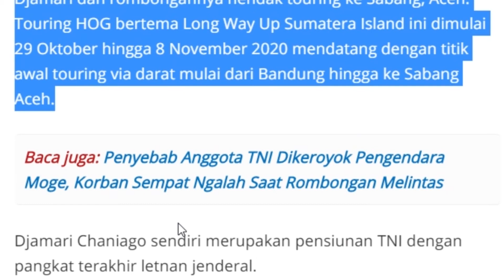Profil Letjen (Purn) Djamari Chaniago yang Terseret Kasus Rombongan Moge Pukul Anggota TNI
TRIBUN-MEDAN.COM - Djamari Chaniago sendiri merupakan pensiunan TNI dengan pangkat terakhir letnan jenderal.

Jabatan terakhir militer yang embannya adalah Kepala Staf Umum TNI.

Sebelumnya ia juga pernah menjabat sebagai Panglima Komando Cadangan Strategis Angkatan Darat (Pangkostrad) dan Panglima Kodam III Siliwangi, Jawa Barat.

Djamari tercatat sebagai lulusan Akademi Militer tahun 1971 dan berasal dari kesatuan Infanteri.